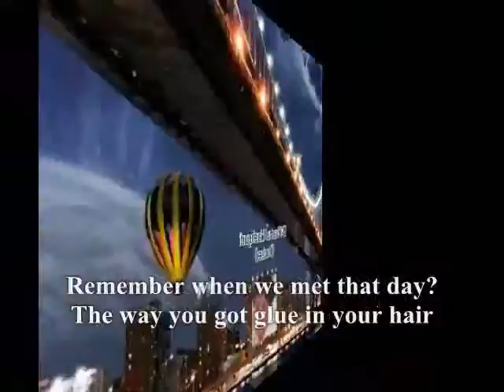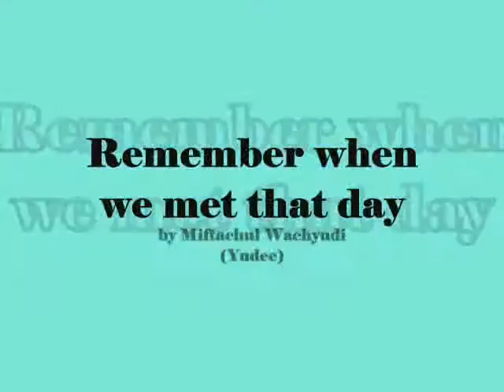Remember when we met that day,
do.
do so
Money is an excellent servant, but the host
very bad.